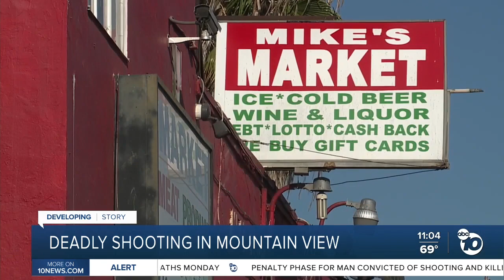Mountain View deadly shooting